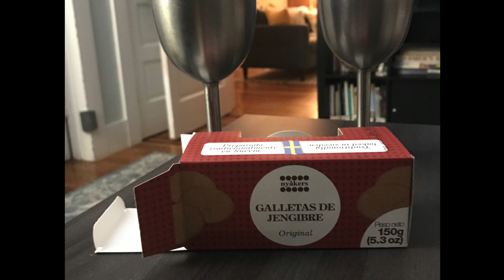At Jennifer's Place, with Cheddar and Brie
I'm a TraustedHousesitter Pet Sitter.
Here taking care of Cheddar and Brie in Orlando, FL